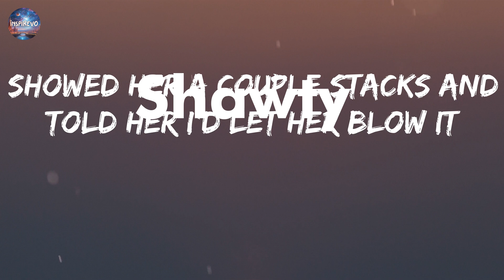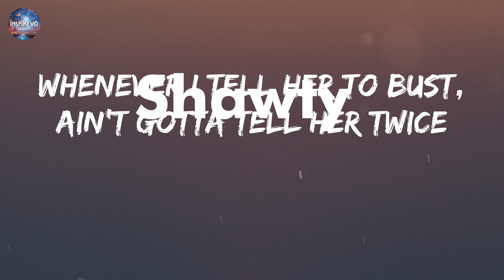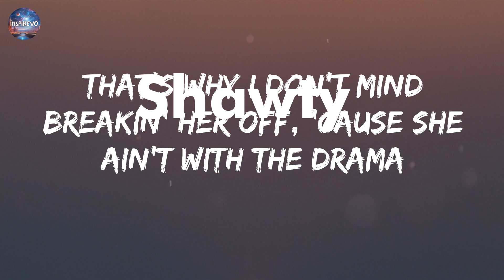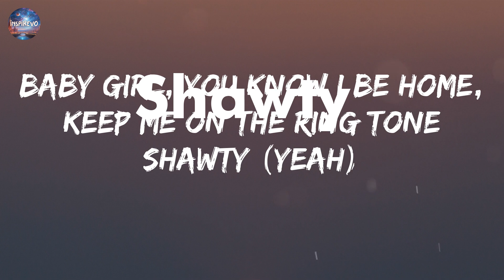Plies - Shawty (feat. T Pain) (lyrics)